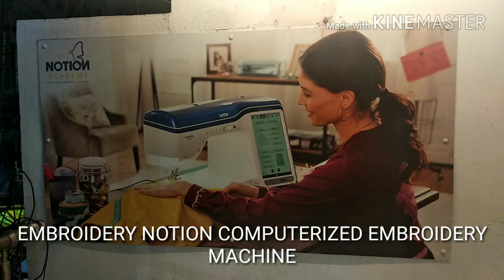Blouse Embroidery on Embroidery Notion Machine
15 Needle Single Head Embroidery Machine with Big frame Area

 800 X 500 mm
And
1200 x 500mm